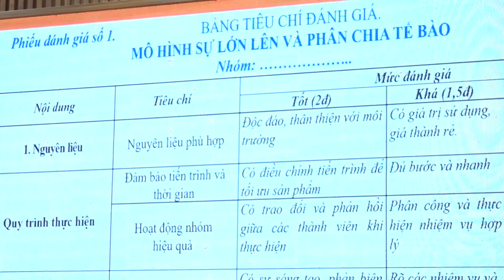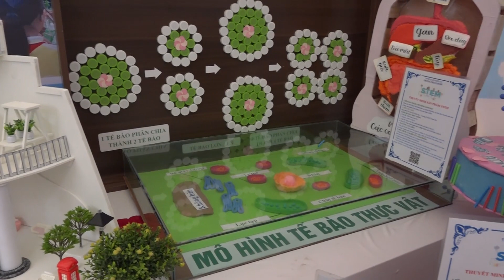Trường THCS Nam Hà thực hiện thành công chuyên đề bài dạy STEM môn Khoa học tự nhiên 6